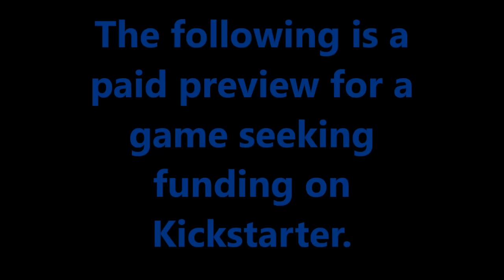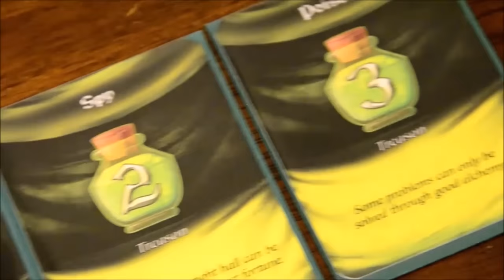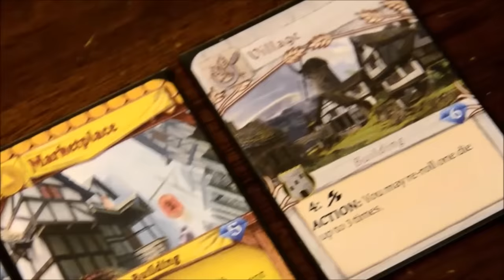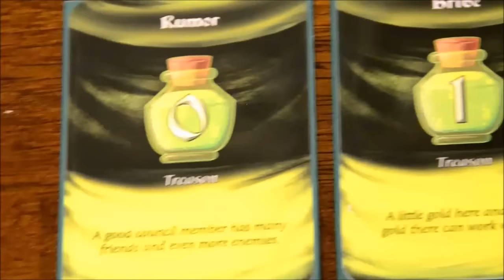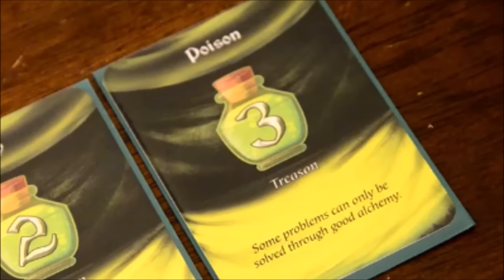Preview: Council of Blackthorn